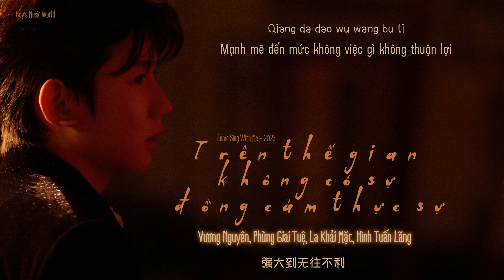[VIETSUB] Trên thế gian không có sự đồng cảm thực sự - Vương Nguyên & fans • 世界上没有真正的感同身受 - 王源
🎶 Bài hát: Trên thế gian không có sự đồng cảm thực sự
🎶 Trình bày: Vương Nguyên, Phùng Giai Tuệ, La Khải Mặc, Hình Tuấn Lãng
🎶  Nhạc và lời: Vương Nguyên
🎶 Show: Come sing with me - 21/4/2023
🎶 Vietsub: Roy's Music World
🎶 Thanks for listening to Roy's music